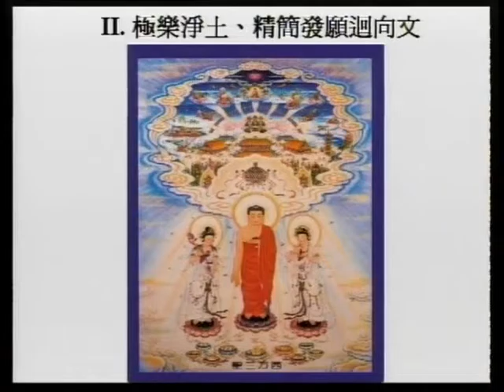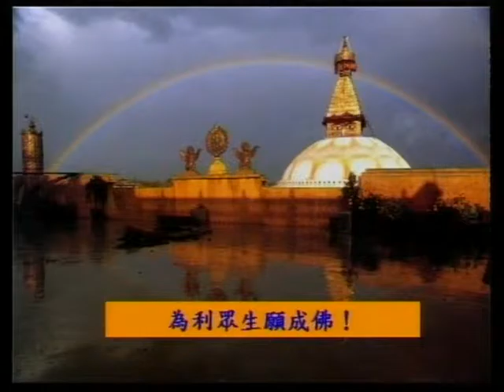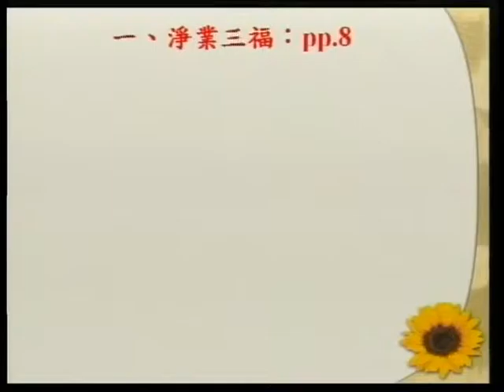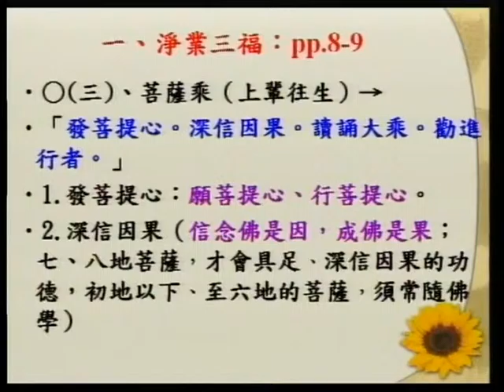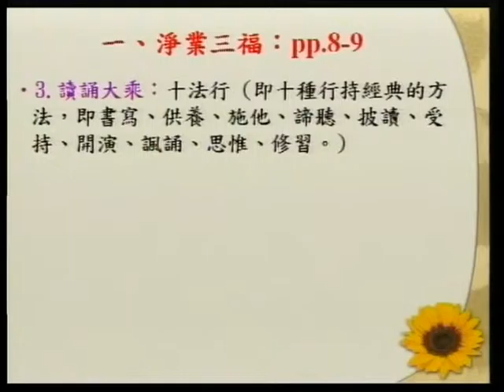SBA06【淨佛國土】阿彌陀佛、四十八大願的簡介：般若、淨土、與願心的結合 (三)